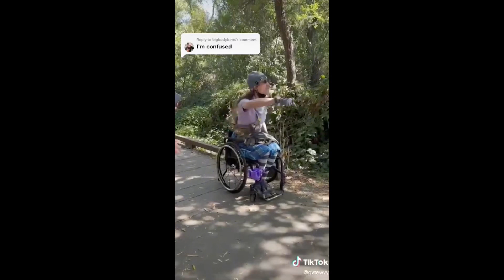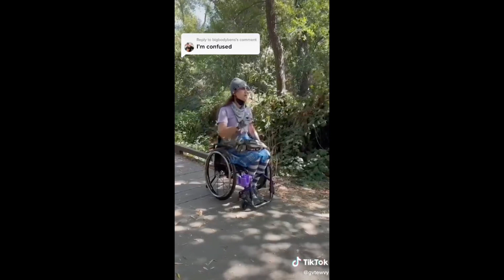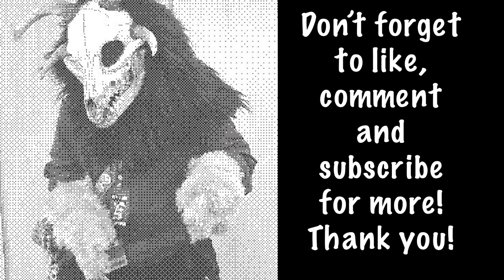Further Confusion picnic 2022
I went to the Further Confusion picnic earlier in October I had ap mucj fun as well a slice of drama ensues overall very fun event! See you at FC 2023!

Amazon wishlist